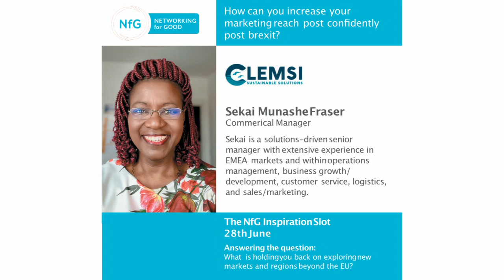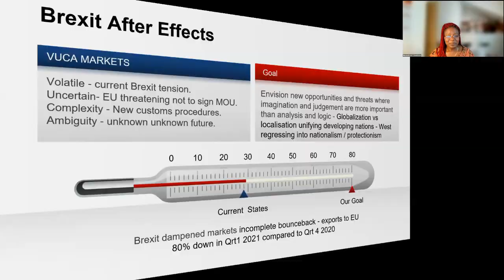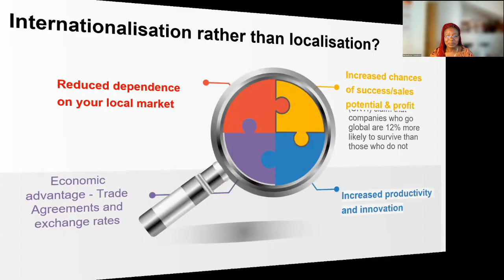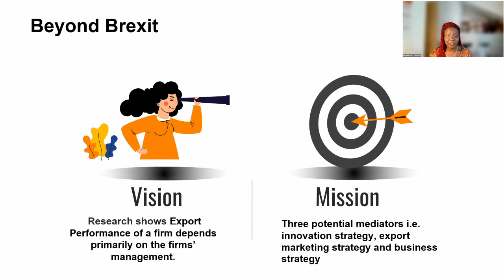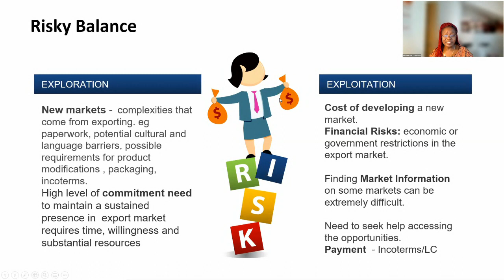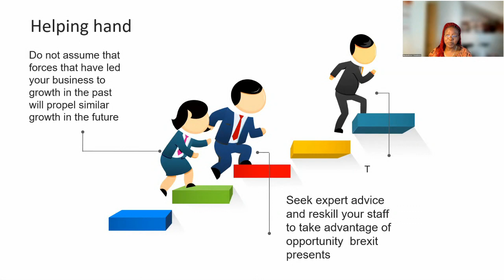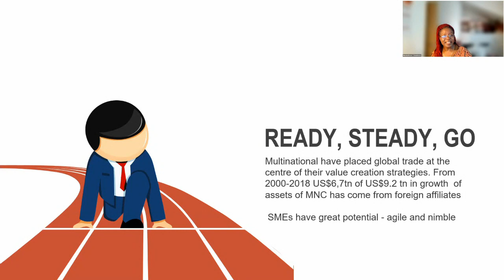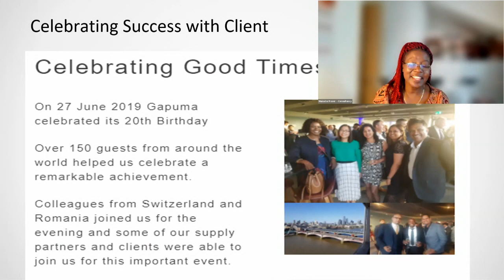NfG Inspiration Slot - Munashe Fraser - Why Go International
Each week, we welcome to the NfG stage one of our highly talented members or special guests with something designed to help you and your business.

This week’s guest brings nearly 3 decades of global logistics experience into our grasp. Starting as an exports supervisor, she learned the ropes, before looking at how the industry is monetised through a variety of sales roles.

At the turn of the last decade, she followed 2 radically different routes, turning her passion into purpose, with both logistics, and nature photography, seeking academic skills to support each of them.

With the onset of Covid, she decided to launch her own business, offering her expert talents in making the importing and exporting process with marketing research as streamlined, smooth, and cost effective for clients as possible.

She is passionate about promoting Brand Britain, which is priceless.
In her own words, Everyone knows the Union Jack. And across the globe, this flag is synonymous with Quality, Dependability and Trust”. She passionately believes that now is the right time for SMEs to leverage it for their own growth, more so now with Brexit.”.

Here with a talk about why go international, we bring to you…Sekai Munashe Fraser